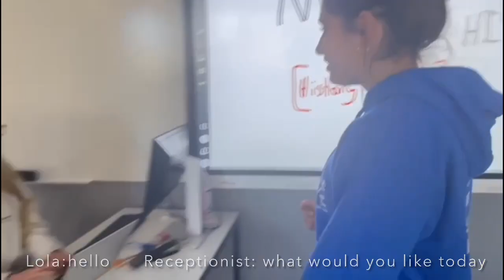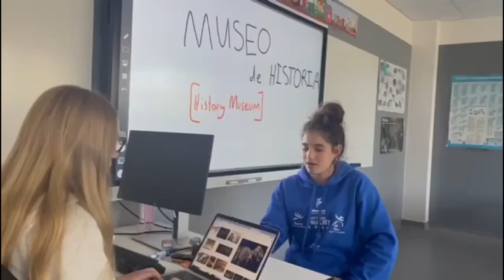2023 Lingua Fest Chatswood Campus Spanish: Necklace from Grandmother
2023 Secondary College of Languages – Chatswood Campus Lingua Fest Spanish Language.
The 2023 theme is "HISTORY" and the signature item is "A NECKLACE".